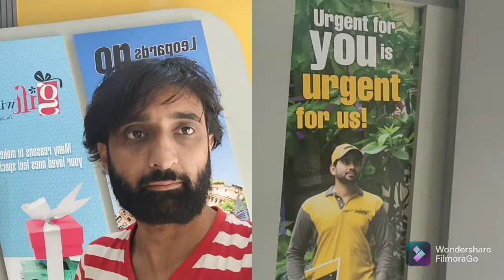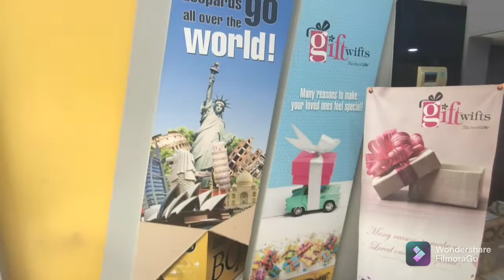Playstation 4 PS5 Console Cash on Delivery all over Pakistan Leopard COD Service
Pgsgameshop

PS4 Slim 500GB Brand New Consoles are avaialable for Easy Monthly Installement EMI.
Deposit + 3 post dated cheques

-Playstation PS5 Console - Disc edition Region # 2
160k

-PS4 Slim 500GB Used Console Rs  45k
-PS4 PRO Console Rs 55k

PS4 / PS5 Digital Game Download Service.

PS4 on EMI - Easy Monthly Installement Service.

PS4 Game Shop Karachi
We provide
Used Game Sales Rack
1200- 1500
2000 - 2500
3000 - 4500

PSN Gift Cards & PS Plus membership US , UK and UAE - Region

Original & Master Copy Edition  Controllers (Used- New)

Used Game Exchange Service Rs: 500/-

Rental Service Packages
5000 Deposit Charges and  Rent Rs 500 Per (7-10 Days)

Buying Back Products.
You can Sell your Gaming related products.

Controller & Console Repairing Service.

to Karachi

TCS & Leopard Service to all over Pakistan

Shop Name: "PGS Playstation Game Shop"

Shop No. G19 Grace Shopping Mall, opp Bhayani Heights, near Maskan Apartment, Gulshan-e-Iqbal, Karachi,

Shop timings are
1:00 pm to 5:30 pm
(Monday to Sunday)
Except Lock Down days